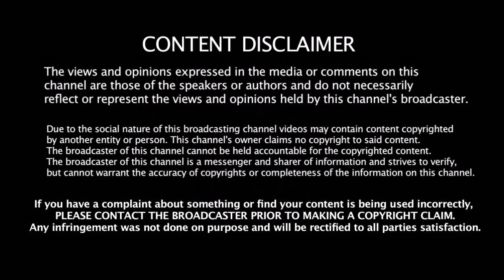இவன உடனே தூக்குங்கடா !!!! ஒரு காட்டு காட்டிய கவாஸ்கர் | Sunil Gavaskar